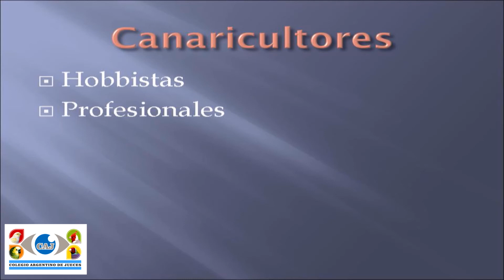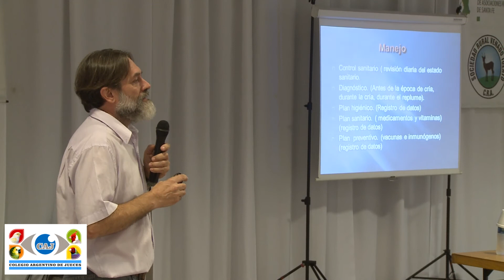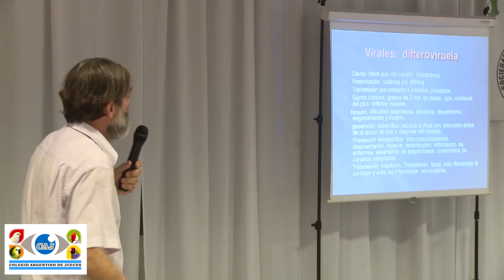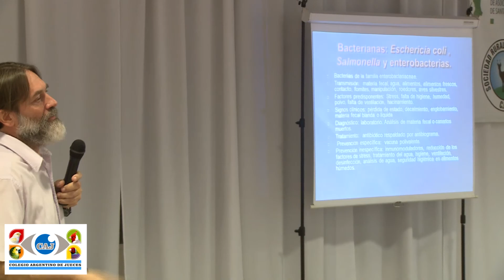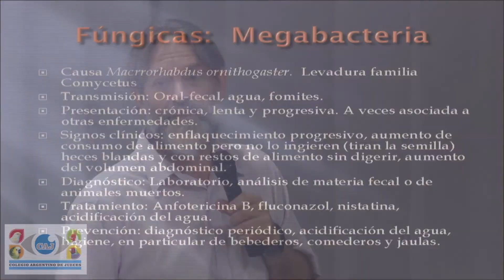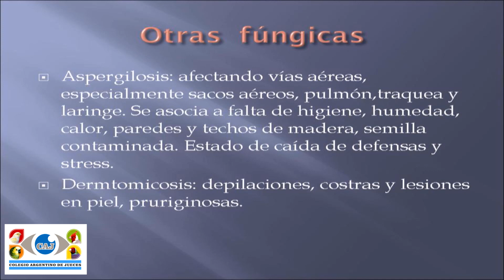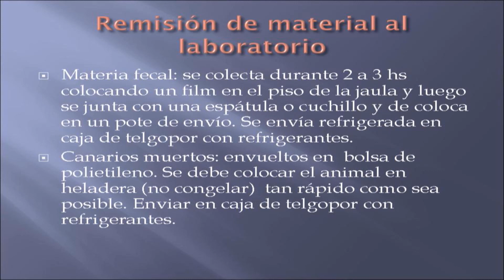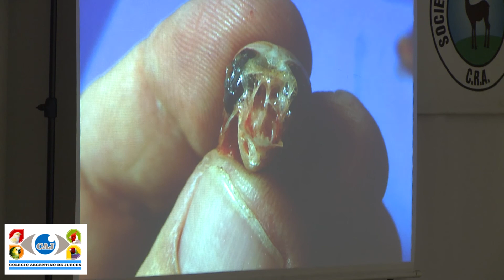Abierto 2017: Charla de sanidad - Dr. Samus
CHARLA SOBRE SANIDAD  CARGO DEL DR.SAMUS PRIMER CONGRESO DE JUECES C.A.J. EN EL MARCO DEL II ABIERTO DE ORNITOLOGÌA VENADO TUERTO 2017